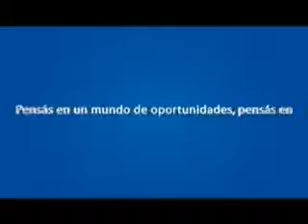POLICIALES DEL FIN DE SEMANA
Sobre lo ocurrido el fin de semana en el ámbito policial le consultamos al Crio. Inspector Jorge Funes Jefe de la Comisaria Villa Dolores